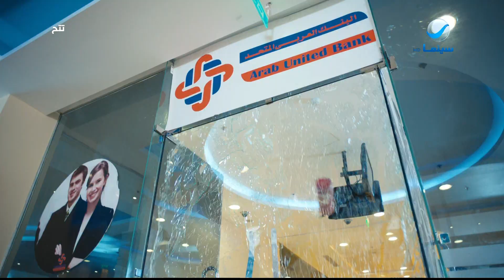أكشن محمد سعد لما كان بيحارب العصابة في فيلم تتح 😂🔥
تدور أحداث الفيلم حول تتح (محمد سعد)؛ الرجل الفقير ضيق الرزق الذي يعيش في أحد أحياء عابدين، والذي يتعرف على فتاة جميلة عن طريق الإنترنت (دوللي شاهين) بمساعدة ابن أخته (عمر مصطفى متولي) الذي يعيش معه، تبدأ حياة تتح في التغير تمامًا، عندما تتعرض هذه الفتاة للاختطاف من قبل مجهولين ويحاول هو إنقاذها.
ﺗﺄﻟﻴﻒ: محمد نبوي
طاقم العمل: محمد سعد - دوللي شاهين - مروى - هياتم - سيد رجب - عمر مصطفى متولي

'روتانا سينما' هي قناة أفلام متخصصة تعرض على مدار الساعة أفلام مختلف أنواع الأفلام، من دراما وكوميديا وحركة وتشويق وإثارة ومغامرات، إضافة إلى الأفلام التاريخية تملك 'روتانا سينما' أكبر مكتبة للأفلام في المنطقة العربية، حيث يتعدى عددها الـ 2000 فيلم من الإنتاجات الكبيرة التي تتناسب ومختلف أذواق محبي السينما العربية.

إلى جانب الأفلام تقدم 'روتانا سينما' لمشاهديها نشرة فنية يومية تحوي أهم وأحدث الأخبار في عالم الفن والسينما، إلى جانب مقابلات حصرية مع أهم الفنانين وتغطية شاملة لكافة الفعاليات المهمة في صناعة الفن من مهرجانات وحفلات الجوائز والتكريمات.

تردد 11296 MHZ. Pol :H. FEC : 3/4. SR : 27500.